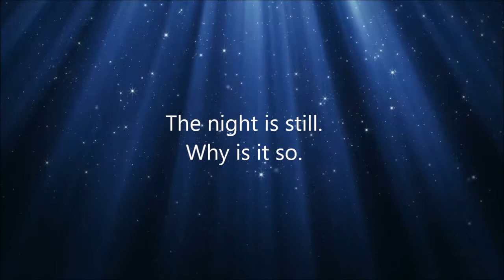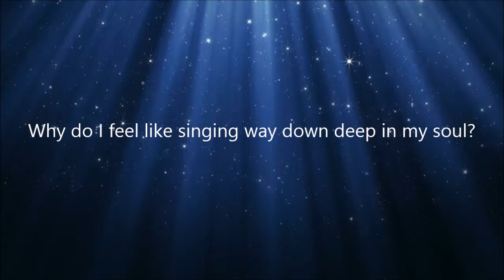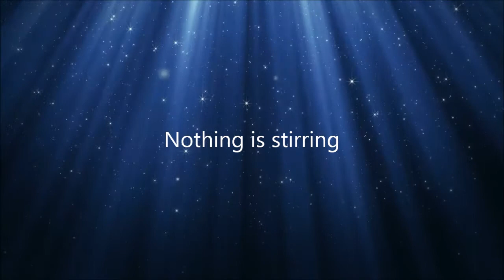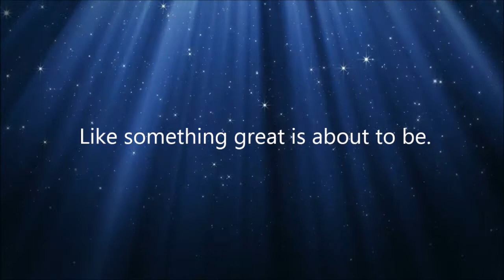Something Special... for Christmas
Christmas is coming, anticipation is in the air! May you be filled with His Love and Peace.
- Kathy Ulrich